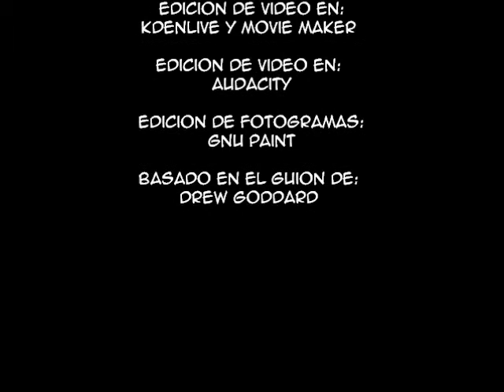Cloverfield Escena Final (Reintrepretacion)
Trabajo realizado para la materia optativa de Vídeo Digital de la carrera de Artes Visuales del Núcleo Universitario de la Universidad de los Andes de Tovar edo Merida.

Actriz: Deisy Velasco
Dirección y edición: Darwin Gil
Basado en el guión original de la película.